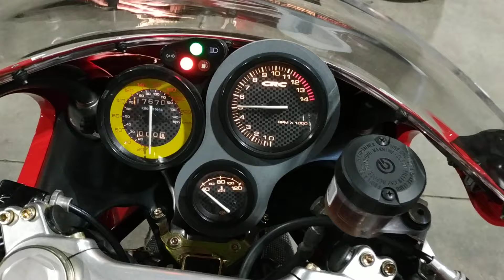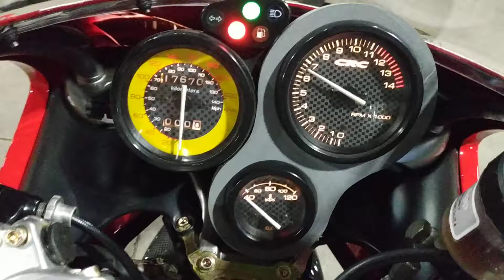CAGIVA 125 EV new entry alla HOUSE OF BIKERS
NEW NEW ENTRY ALLA HOUSE OF BIKERS
CAGIVA MITO 125 EV
ANNO 2003
11 KW A LIBRETTO. ma...Full Power...😎
S T U P E N D A

Provincia di Modena
ITALY